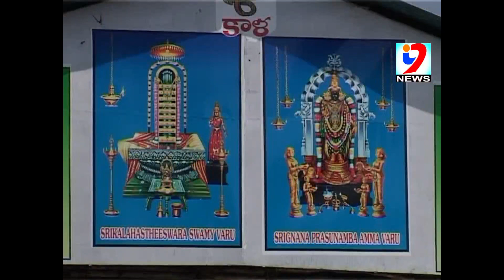శ్రీకాళహస్తిలో కార్తీకమాసోత్సవాలు-kartheeka masa pujas in srikalahasti-i9news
శ్రీకాళహస్తిలో కార్తీక మస ఉత్సవాలు ఘనంగా జరుగుతున్నాయి. కార్తీక మాసాన్ని అత్యంత పవిత్రంగా భావించడం ఆచారంగా కోనసాగుతుంది. దనుర్మాసం విష్ణువికి ఎంత ప్రాముఖ్యత ఉందో... కార్తీక మాసాన్ని పరమేశ్వరుడికి అంత ప్రాముఖ్యంగా భావిస్తారు భక్తులు. ఈ మాసంలోని నెలరోజులు ఉదయాన్నే లేచి. చన్నీటి స్నానాలు చేయడం... దీపాలు వెలిగించడం సాంప్రదాయం. కార్తీక మాసం పూజలకు ఇటు సాంప్రదాయంగానూ... అటు శాస్త్రీయ బద్దంగా ఆధారాలున్నాయి. కార్తీకమాసం అంటే ఏమిటి .శ్రీకాళహస్తిలో కార్తీక శోభపై ప్రత్యేక కథనం